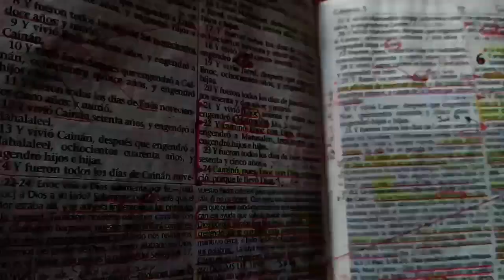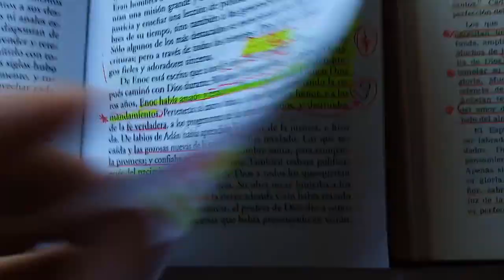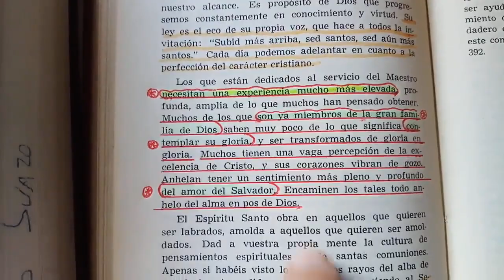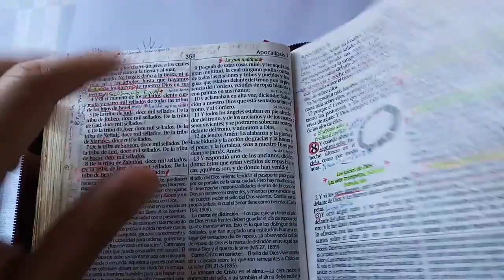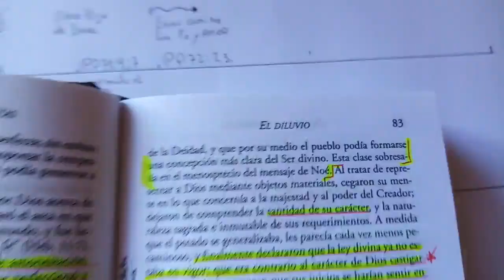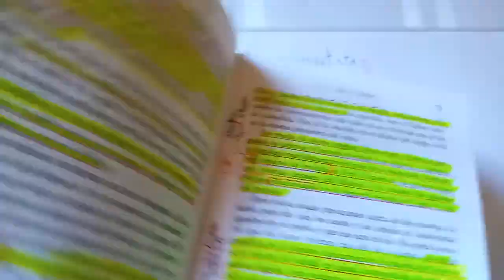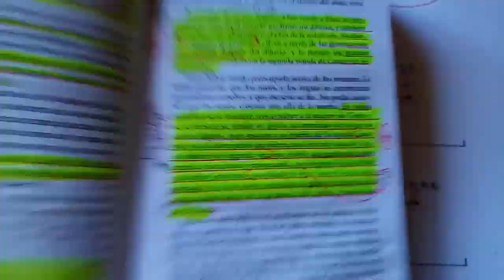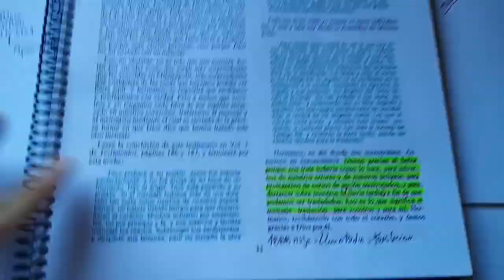220. ENOC Y EL PUEBLO ADVENTISTA. 🛐💓